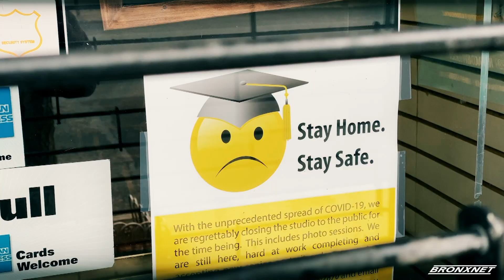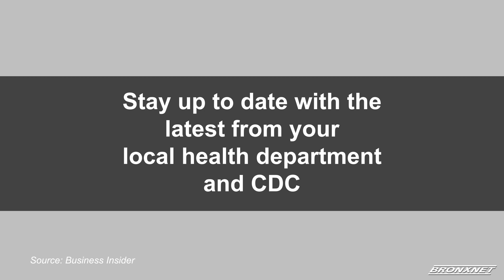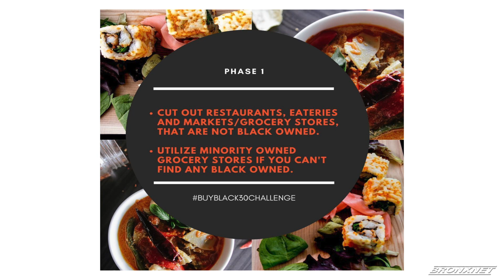The Bronx Social Justice and Anti-Violence Forums | June 18, 2020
In response to our collective state of crisis, BronxNet is producing a weekly series of Bronx Social Justice and Anti-Violence Forums to contribute to a deeper understanding of the issues and inequities, present multiple points of view, elevate the discussion, and promote civic engagement.

In this edition of the Bronx Social Justice and Anti-Violence Forums, Daren Jaime is joined by President & CEO of the New York Urban League, Co-Founders of BlackLives C.R.E.A.T.E., Members of Buy Black 30 on their point of view of racial injustice, civil unrest and much more.